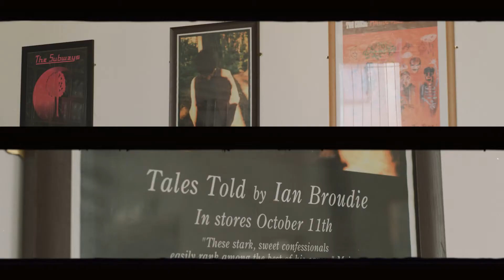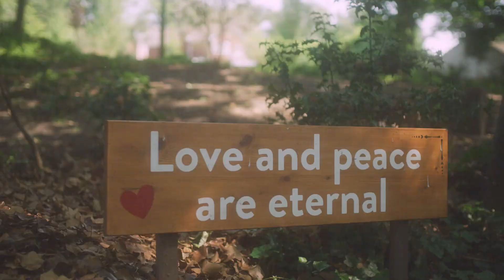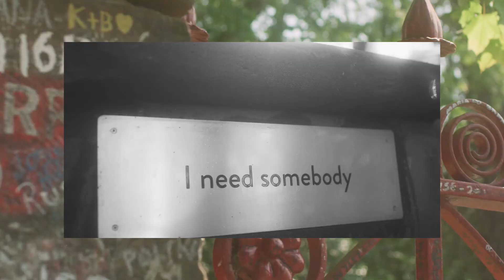Under The Spotlight x Riley Broudie of The Lightning Seeds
We've all heard the famous song by The Lightning Seeds, 'Life Of Riley' written by Riley's dad and band frontman Ian Broudie, but let's here what it's like in the life of Riley, by the man himself.
We are extremely happy to announce our latest Under The Spotlight campaign with Riley Broudie of The Lightning Seeds, featuring outerwear brand Columbia.